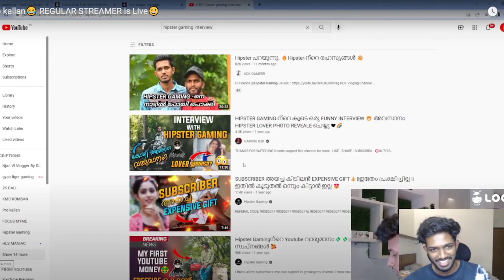Hipster - നെ കളിയാക്കി😂 കളളൻ 😂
Hi Friends